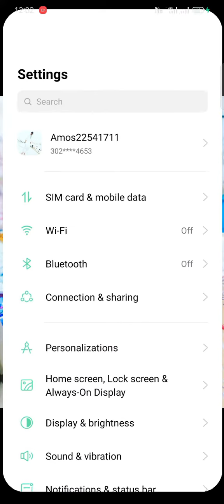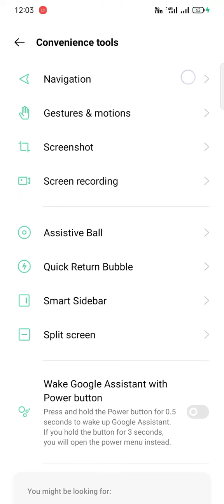SOFTWARE UPDATE K BAD OPPO KAY NEW FEATURES